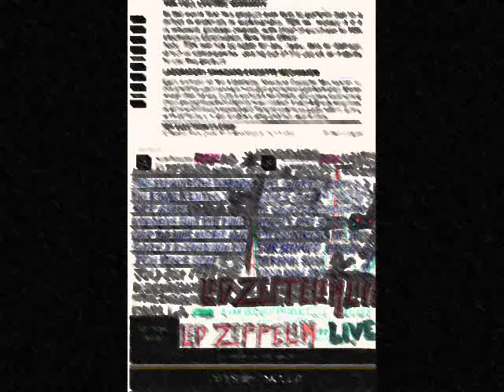Led Zeppelin - For What It's Worth (Buffalo Springfield cover)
Led Zeppelin covering Buffalo Springfield's For What it's Worth live in concert. Included on this video are two live performances of the cover. The first being during the Communication Breakdown medley as recorded on the famous bootleg "Live on Blueberry Hill", the second one comes from a much darker and creepier performance of the song recorded live at Seattle in March 21st 1975, both are some of my favorite live Led Zeppelin moments. BTW add &fmt=18 at the end of the URL to get High Quality Sound.

Also it's extremely cool when plant sings some lyrics from I Shot the Sheriff  on the second version.